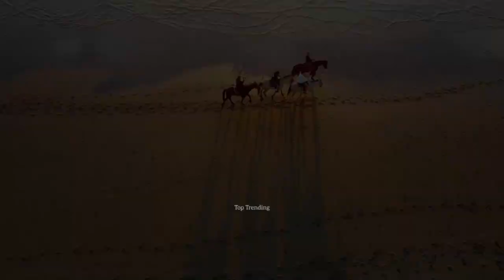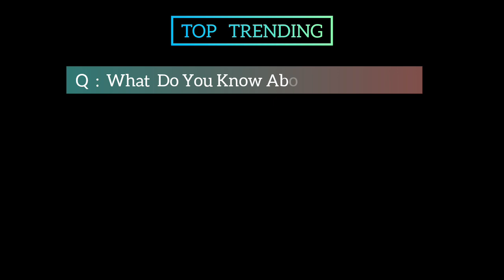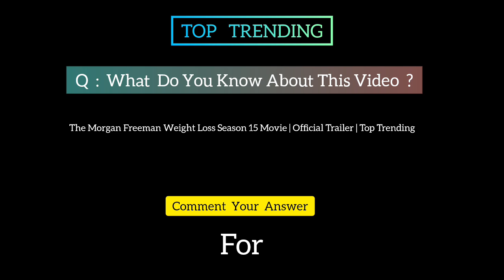The Morgan Freeman Weight Loss Season 15 Movie | Official Trailer | Top Trending